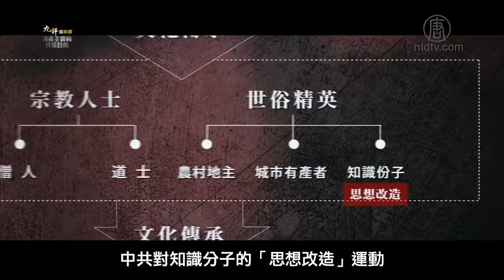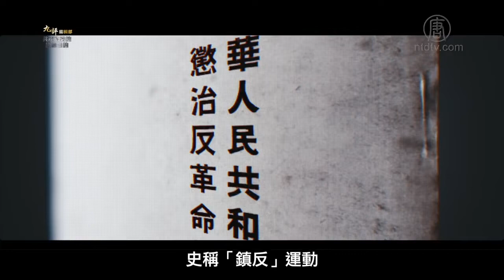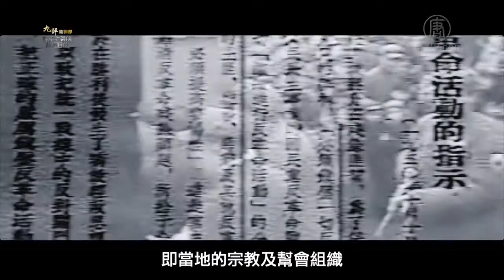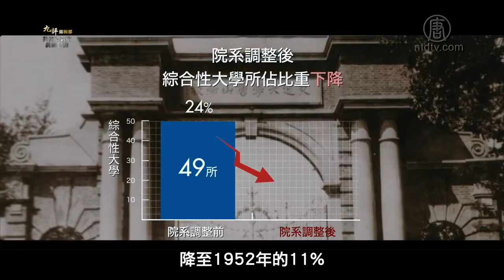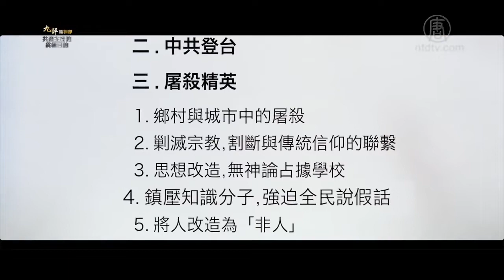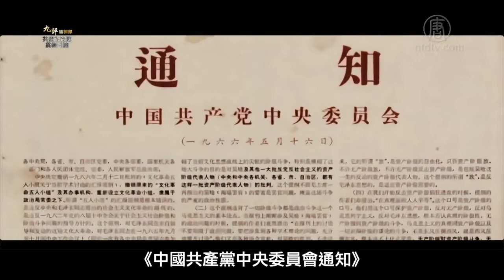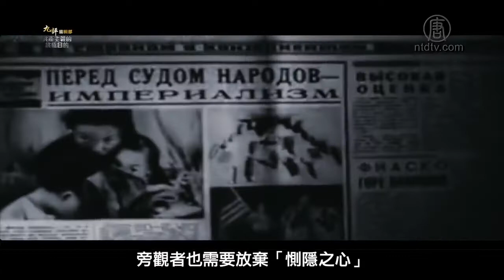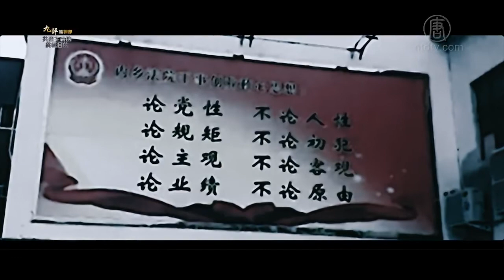【共產主義的終極目的】（11）屠殺精英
《共產主義的終極目的-中國篇》第三章 暴力殺戮 惡貫穹宇

3. 屠殺精英

鄉村中的地主、紳士階層及城市中的商賈、知識分子、士大夫階層這些文化精英幫助承傳著中華五千年傳統文化。毀掉這些精英們是摧毀傳統文化的重要一步。於是，中共製造敵人，開始在農村屠殺「地主」、鄉紳，在城市中殺「資本家」，在製造恐怖的同時洗劫社會財富。

中共建政前後的所謂「土地改革」，或曰「打土豪、分田地」，就是通過暴力殺害農村的文化傳承者。中共顯然並不想把土地交給農民。它還是用一貫的伎倆，先給農民一點甜頭，在完成了農村對地主、鄉紳的屠殺和文化的毀壞後，立刻通過「合作化」收回了分給農民的土地。結果廣大的農民還是繼續受苦。

城市有產者也成了中共屠殺的對象。這既是為了搶劫他們的財富，也因為他們是社會財富的創造者、維持社會安定繁榮的力量、傳統文化的承傳者，甚至是具備西方自由人權思想的群體。

影片來源：新唐人電視台
責任編輯：ＢＮ

影片若涉及版權，請原創者聯繫我們，謝謝